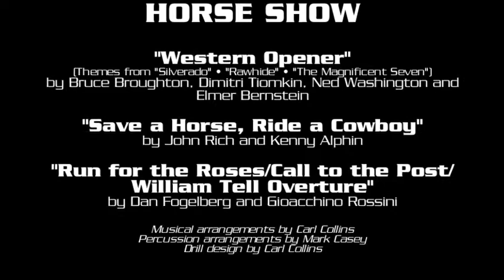Halftime 2010-10-09 (UK vs. Auburn)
Halftime performance of the WMB at the UK-Auburn game. October 9, 2010.